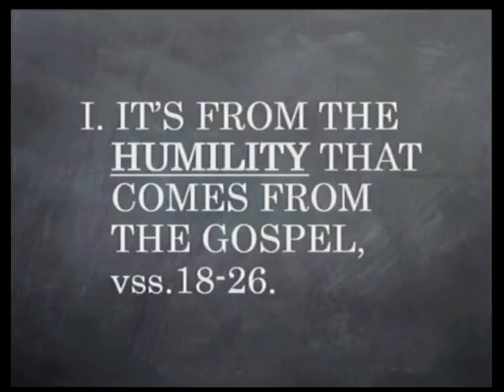Morning Worship, April 15, 2017